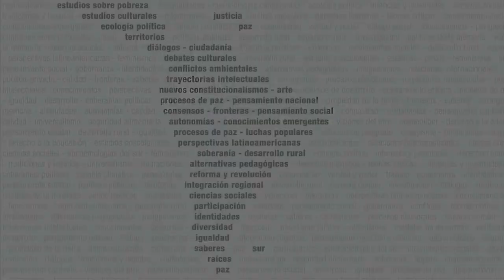Anticapitalismos y sociabilidades emergentes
A partir de la sistematización de algunos de los debates acumulados por el Grupo de Trabajo Anticapitalismos y Sociabilidades Emergentes (ACySE/CLACSO) proponemos el seminario virtual de posgrado "Anticapitalismos y Sociabilidades Emergentes: Debates y horizontes de posibilidades" con el objetivo de interpretar y problematizar los sentidos y desafíos de algunas experiencias organizativas latinoamericanas que se distinguen por proponer la construcción de espacios alternativos, retadores y cuestionadores ante el capitalismo, al mismo tiempo que pretendemos introducir los principales debates teóricos en torno a la crítica al capitalismo contemporáneo en América Latina y el Caribe.

De manera que aspiramos a aproximarnos a los avatares de una concepción “anticapitalista”, exponiendo qué supuestos son engendrados bajo esta mirada y analizando experiencias sociales que por medio de sus atributos organizativos den testimonio de intercambios específicos que nos permitan hablar en clave anticapitalista.

Exploraremos relaciones sociales que pueden ser consideradas una amenaza a las dinámicas de acumulación, dominación y explotación vigentes, y que en ese sentido, pueden apuntar hacia horizontes de emancipación o poseer potencialidades emancipatorias, lo que llamamos sociabilidades emergentes.

Seminario 2036
Cátedra: CLACSO

Coordinación: Laura García Corredor y Paola Andrea Vargas Moreno (GT Anticapitalismos y sociabilidades emergentes)

Equipo docente: Laura García Corredor (GT ACySE, CLACSO), Paola Andrea Vargas Moreno (GT ACySE, CLACSO), Pablo Ariel Becher (GT ACySE, CLACSO), Cassio Brancaleone (Universidade Federal da Fronteira Sul, Brasil) Hilsenbeck Filho Alexander Maximilian (GT ACySE, CLACSO)